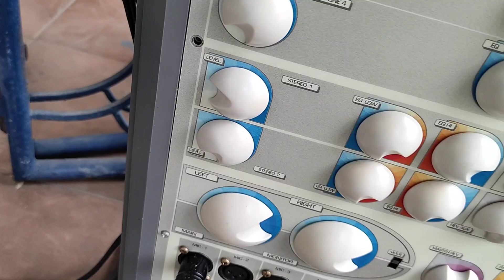Fender Passport P250 - (MAMIII - Carol G Becky G)